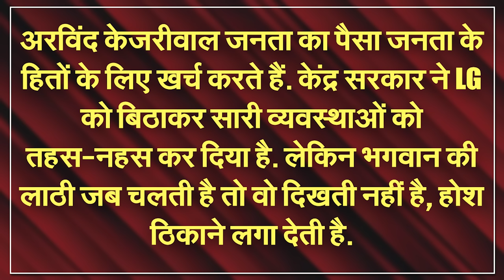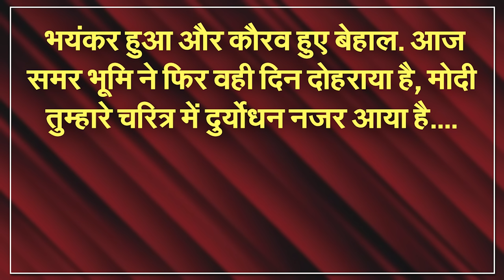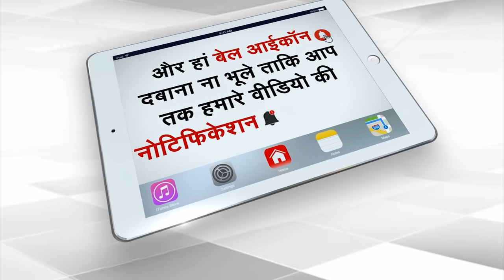BJP Demands FIR To Be Registered Against Arvind Kejriwal In Jal Board Scam | Capital TV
BJP MLAs created a lot of ruckus in Delhi Assembly today. Because of this he was also marshaled out of the assembly. BJP MLAs were demanding registration of FIR against Chief Minister Kejriwal in the case related to Jal Board. However, the assembly session was called to discuss the alleged shortage of medicines in Delhi hospitals